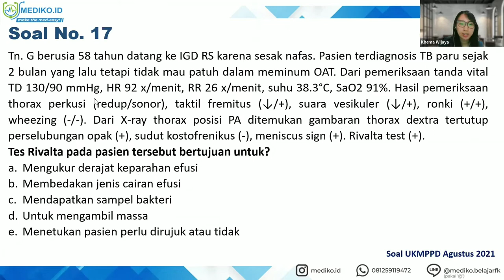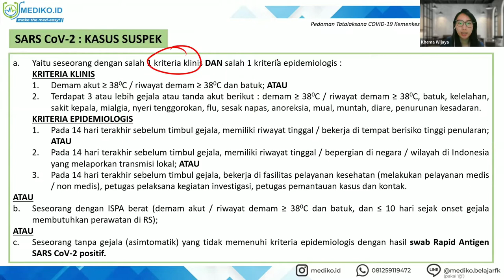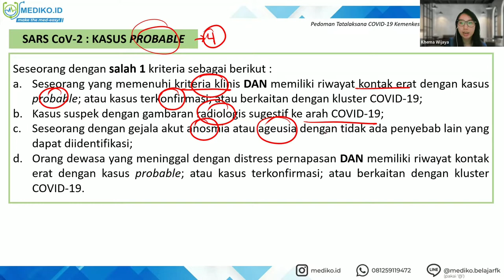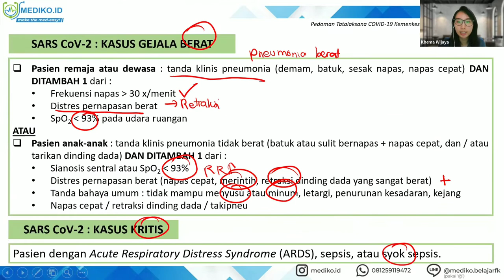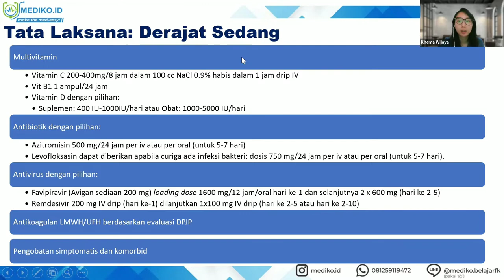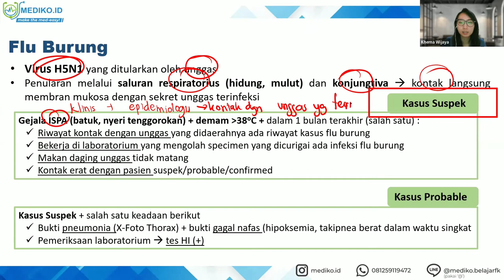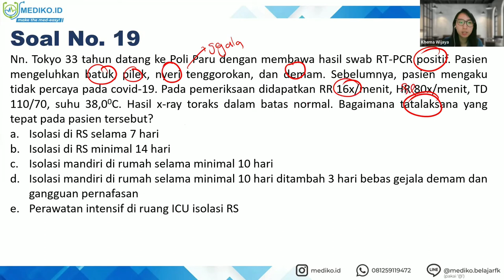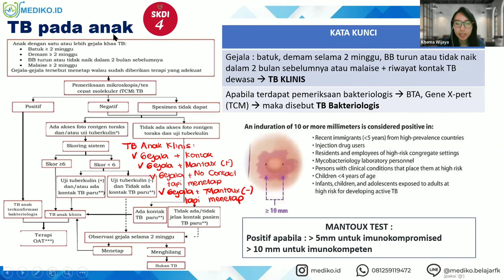#8 Bimbingan UKMPPD Pulmonologi / Respirasi (Sistem Pernapasan) - Materi Kedokteran dan Kesehatan